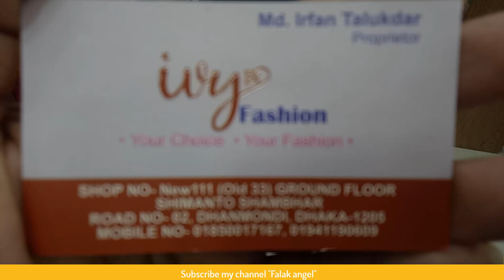অরজিনাল পাকিস্তানি টু পিস কালেকশন ও দাম / Agha Noor two piece collection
assalamualaikum

shop name: (          )

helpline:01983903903